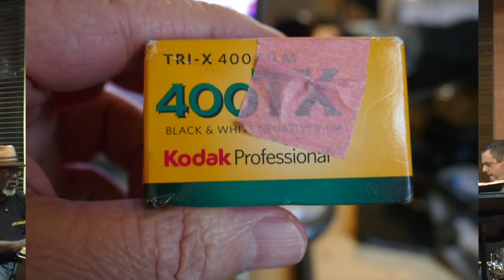Hammond Report May 21 2021 From Pandemic Quarantino Jon Hammond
Hammond Report May 21 2021 From Pandemic Quarantino Jon Hammond - Daily Music and Stories from the organist & accordionist Jon Hammond, today's music story about my song 'Melody Without Name', it's all about the melody folks! On the Jon Hammond Band: Chuggy Carter, Joe Berger, Todd Anderson, Ray Grappone and yours truly Jon Hammond at my 1959 Hammond B3 organ. Travel day yesterday, slowly coming out of pandemic-hibernation. Stay safe and have a beautiful weekend everybody, come back tomorrow for another Hammond Report,